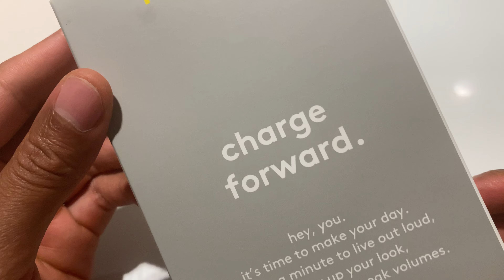Heyday iPhone Charging Cable Unboxing (Unintentional ASMR)